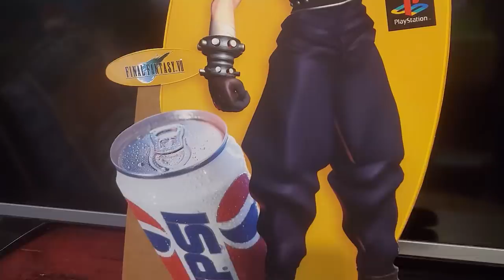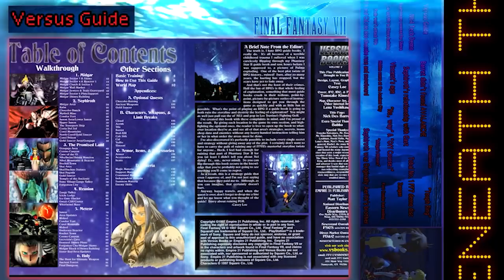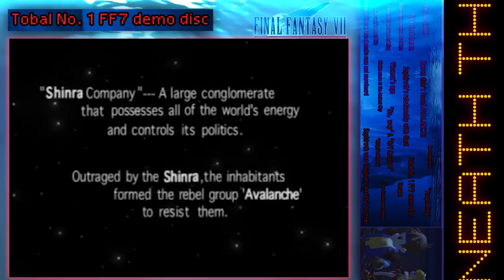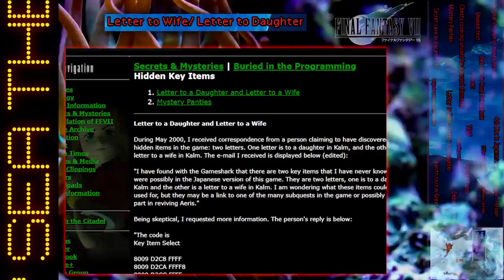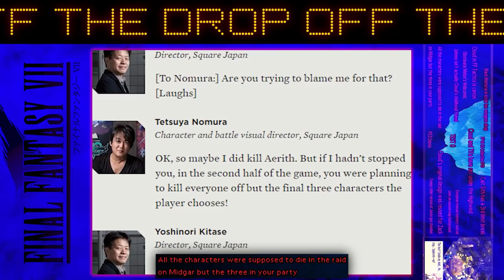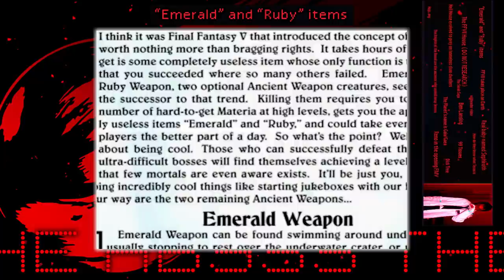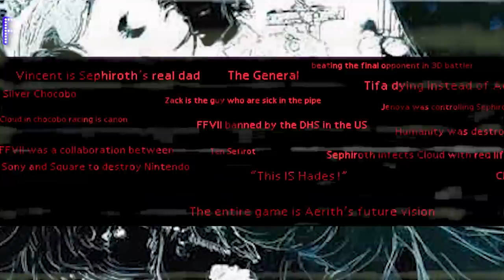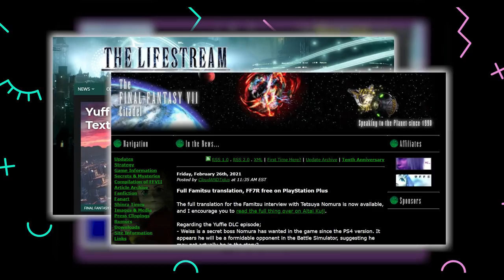THE FINAL FANTASY VII ICEBERG EXPLAINED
𝓪𝓼 𝓲𝓯 𝓘 𝔀𝓪𝓼𝓷'𝓽 𝓪𝓵𝓻𝓮𝓪𝓭𝔂 𝓼𝔀𝓮𝓪𝓽𝔂 𝓮𝓷𝓸𝓾𝓰𝓱

PLS CHECK MY PINNED COMMENT I HAD A FEW ERRORS IN MY RESEARCH. THX BABE 💖

00:00 - INTRO
00:47 - THE SKY
03:38 - THE TIP OF THE ICEBERG
06:07 - BENEATH THE SURFACE
09:49 - THE SEAS
13:47 - THE DEEP SEA
18:20 - THE DROP OFF
22:22 - BLACK WATER
26:28 - THE ABYSS
31:22 - HADES
36:36 - OUTRO

TRACKLIST (IN ORDER OF APEARANCE)
INTRO
1. Ambiguous Tea - Pro Evolution Soccer 2008
THE SKIES
2. The Highwind Takes to the Skies - Final Fantasy VII
3. Those Who Fight - Final Fantasy VII
THE TIP OF THE ICEBERG
4. Bubbly Washing Machine - Super Monkey Ball 2
5. Fight On! - Final Fantasy VII
BENEATH THE SURFACE
6. Track 22 - Nettou Golf (2000)
7. Mall Music 4 - Dead Rising
THE SEAS
8. HOME - Soul Hackers Hyper Rearrange
9. This is True Love We're Making - Capcom vs SNK 2
DEEP SEA
10. Secret of the Deep Sea - Final Fantasy VII
11. Aquatic Ambiance (Restored) - Donkey Kong Country
DROP OFF
12. Discouraged - High Class Filth (Listen on Soundcloud)
13. Singin Bass - Yakuza
BLACK WATER
14. Behelit - Berserk 1997
15. Birth of a God - Final Fantasy VII
THE ABYSS
16. Fleur - Omori
17. A World of Madness - Silent Hill 2
18. Trail of Blood - Final Fantasy VII
HADES
19. The Great North Cave - Final Fantasy VII
20. Jika Net Tanaka - Persona 3
21. River Twygz Bed - Super Paper Mario
22. Who am I? - Final Fantasy VII
CLOSING
23. Staff Roll - Final Fantasy VII